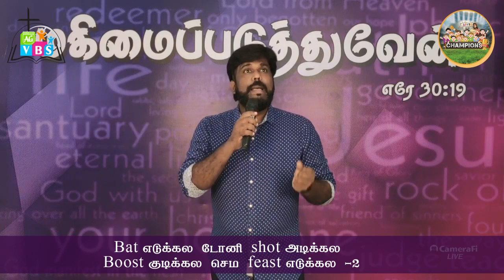BETHEL AGCM VBS 2020 DAY 3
BETHEL AG CHURCH - TIRUPUR